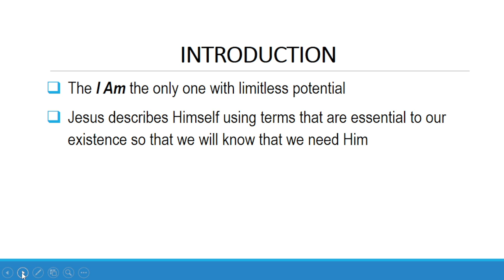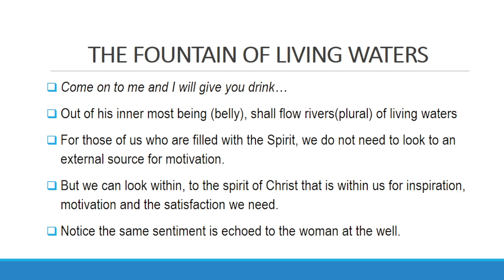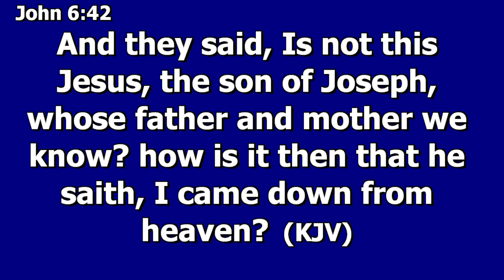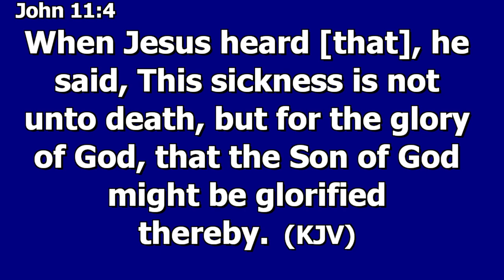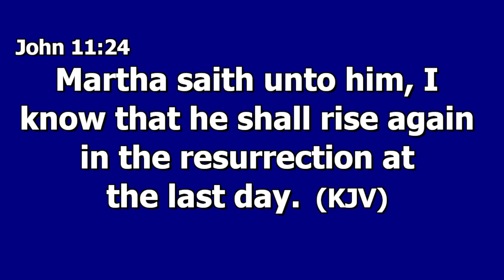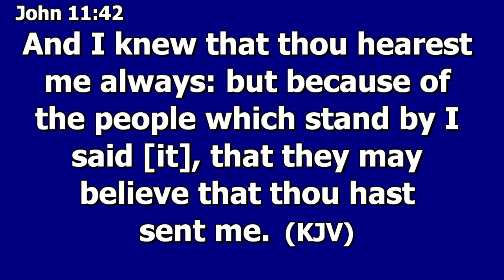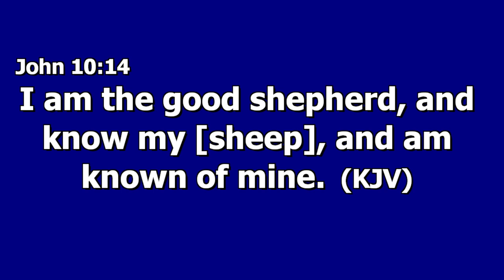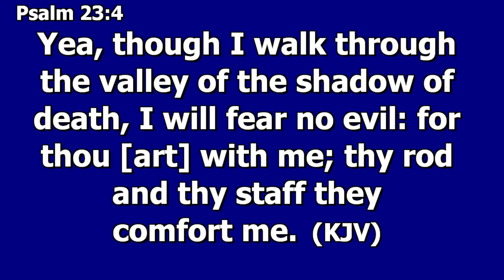August 10, 2022 Wednesday Bible Study [Elder Rohan Smith] "The Mind of Christ"